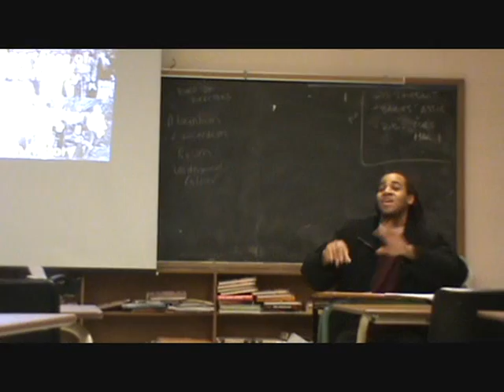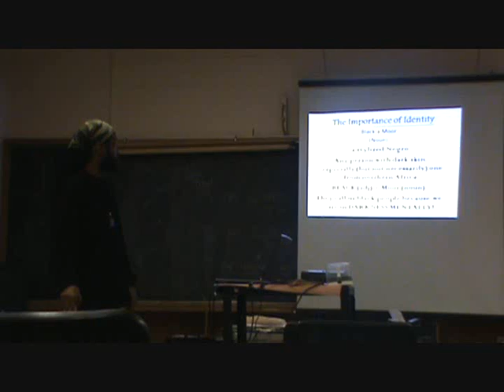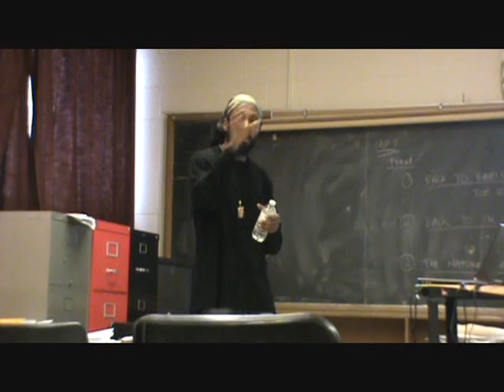CEOT @ Cedarbrae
Big Bro Prhyme at it again with some moor of my lil Brothers and sisters @ Cedarbrae Collegiate!!!